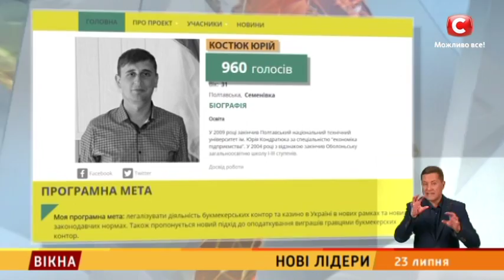Нові лідери – Вікна-новини – 23.07.2018